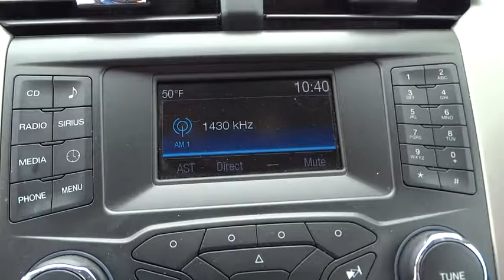2014 Ford Fusion Denver, Aurora, Parker, Highlands Ranch, Littleton, CO 78553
2014 Ford Fusion 4dr Sdn SE FWD - Stock#: 78553 - VIN#: 3FA6P0H94ER380742

SE trim. FUEL EFFICIENT 34 MPG Hwy/22 MPG City! A/C, Power Windows, Satellite Radio, CD Player, iPod/MP3 Input, Front Wheel Drive, Aluminum Wheels, 6-Speed A/T, Power Door Locks, Bluetooth. CLICK NOW! KEY FEATURES INCLUDE: Front Wheel Drive, 6-Speed Automatic Transmission, Bluetooth, Power Door Locks, Power Windows, A/C, Satellite Radio, iPod/MP3 Input, CD Player, Aluminum Wheels. Bucket Seats, Electronic Stability Control, Heated Mirrors, Keyless Entry, 4-Wheel ABS. EXPERTS RAVE: With solid power, excellent fuel economy, provocative styling and a huge array of tech features, the 2014 Ford Fusion is a top choice for a midsize sedan. -Edmunds.com. EXCELLENT SAFETY FOR YOUR FAMILY: Brake Assist, Child Safety Locks, 4-Wheel Disc Brakes WHY BUY FROM US: Our large inventory and wide selection of models, along with competitive pricing, allow us to make you a great deal on the Ford of your choice. At Mike Naughton Ford, our goal is to assist you in making a confident decision. Our friendly, professional staff members are here to answer your questions and listen to your needs. Wherever you live in the Denver area, or if you're driving from Lakewood, Highlands Ranch, Centennial or Englewood, we're ready to serve you! Fuel economy calculations based on original manufacturer data for trim engine configuration. Please confirm the accuracy of the included equipment by calling us prior to purchase.